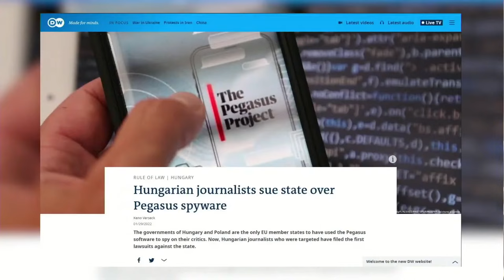Could a More Human-Centric Approach to Cybersecurity Strengthen Democracy? - BSC 2022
The internet’s democratic potential has been immensely challenged recently. Panel moderator Maja Bjelos, Senior Researcher at the Belgrade Centre for Security Policy, questioned whether a human-centric approach to cybersecurity could strengthen democracy. Cybersecurity has become particularly important, especially with the greater potential for government misuse of technology, which was a point of agreement among all the panelists.

Panelists:
• Megi Reçi, Researcher, Institute for Democracy and Mediation
• Alp Toker, Founder and Director, NetBlocks
• Valentin Weber, Research Fellow, German Council on Foreign Relations
Moderator: Maja Bjelos, Belgrade Centre for Security Policy